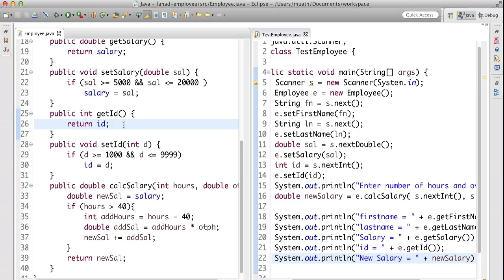قواعد كتابة الميثود - Rules to write a method